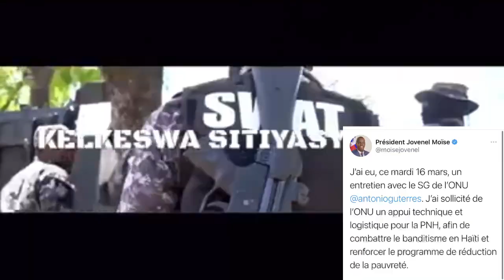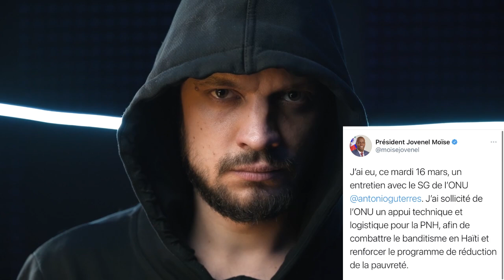Vrè rezon kikoz swat yo mouri nan vilaj Jovenel sèmante lap bay bandi yo repons